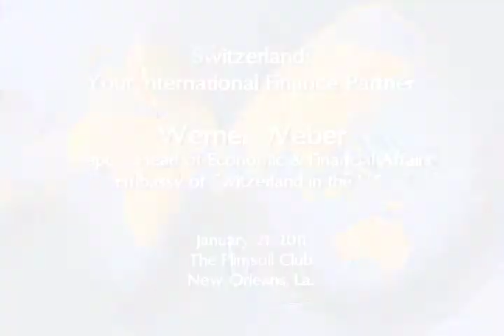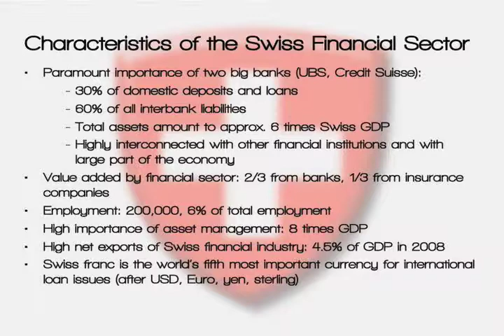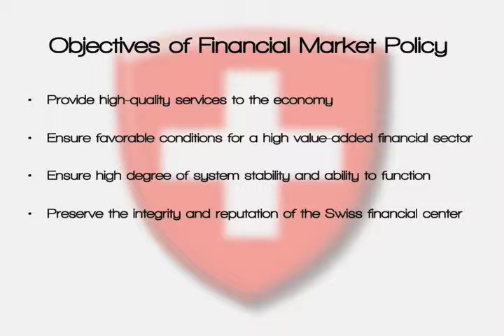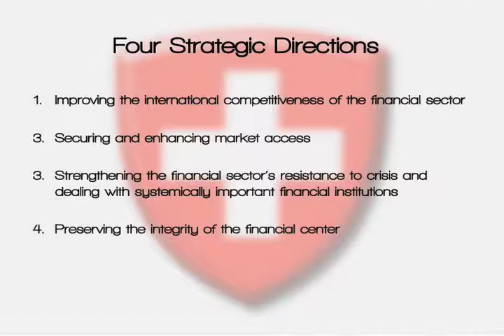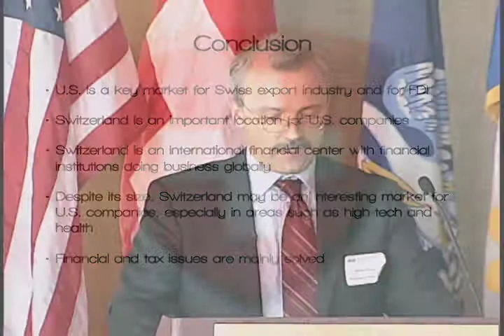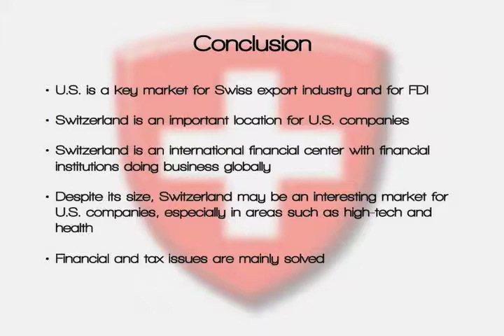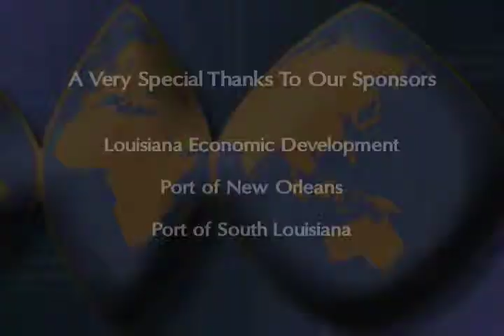WTCNO - Werner Weber - Embassy of Switzerland - Part 2